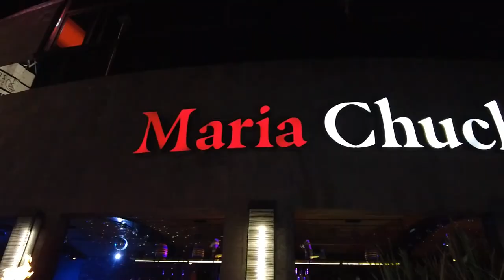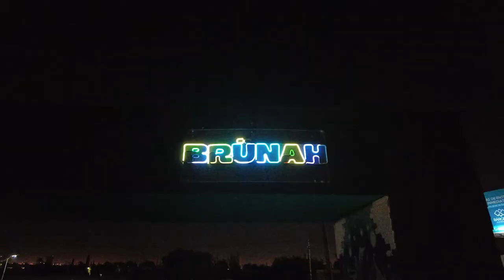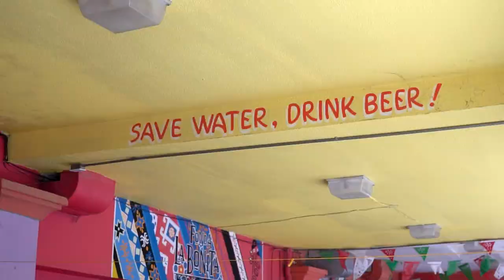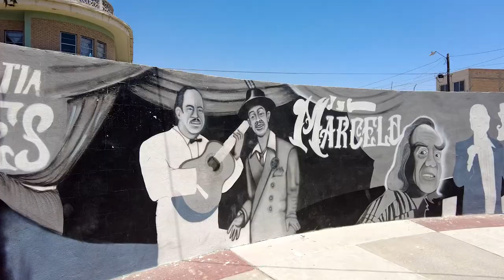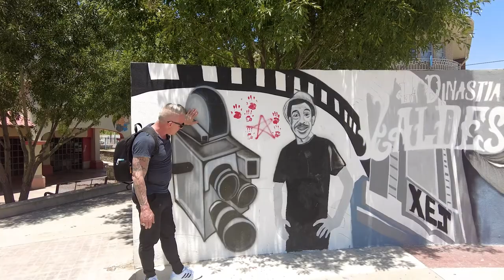Ciudad Juarez, Mexico | Day Trip 2022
I crossed the border on foot from El Paso and spent a few days in Ciudad Juarez, Mexico before taking a trip to Chihuahua. My friend Meni joins me as we visit Maria Chuchena, Cafe Apolo and Brunah Bar.